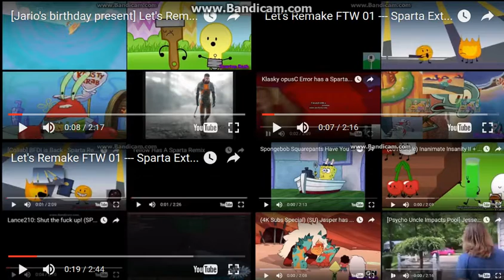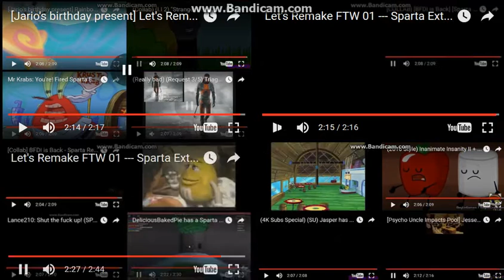Let's Remake FTW 01 --- Sparta Extended Remixes Super Side-By-Side 44